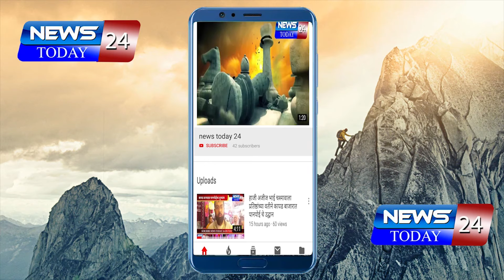लातूर : उदगीर शहरात रफ्तार फाउंडेशनने रेशन किटचे वितरन केले